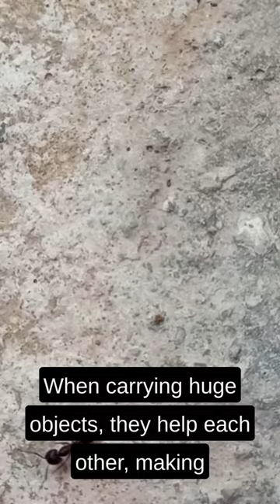Best Motivational Video/ Wisdom Of Ants (Ants Mentality)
An ant, while being a little insect, possesses many excellent qualities. It works tirelessly without seeking recognition or rest, prioritizing the survival of the group. Additionally, it forms a coalition with other ants to defend its colony when it is attacked.

Are you looking to get pumped up and motivated?

►Here is the link to the EVERY DAY MOTIVATIONAL HEALING SERIES:
This video is designed to assist you in overcoming your concerns and uncertainties.